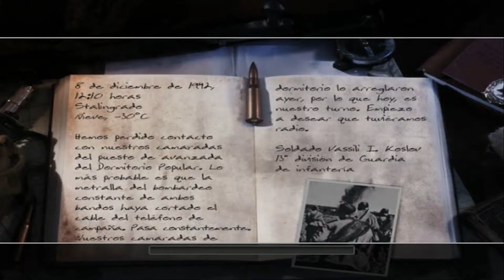Call Of Duty 2 Ni Un Paso Atras Parte [ 1 ]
Mori varias veses mrdd hoy fui mas malo que otra veses jaja
Leen Abajo :D

Skype:YoTuBerSiTo

Mi PJ : Gimi

Si tiene alguna duda comenten.